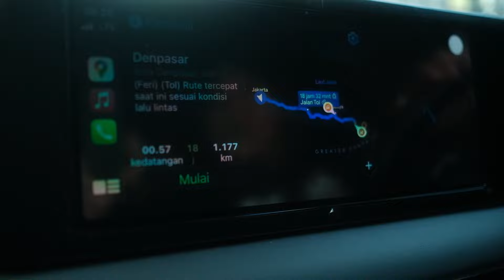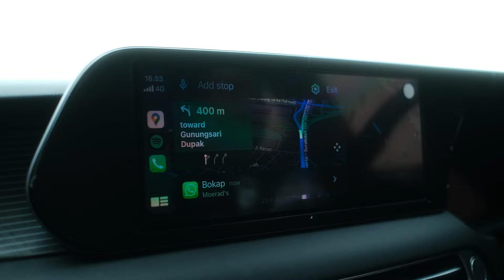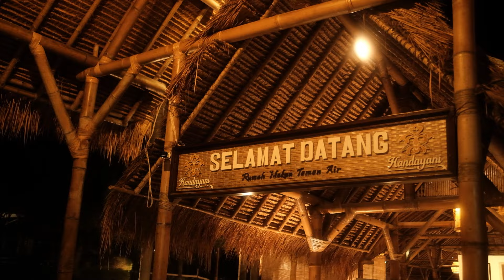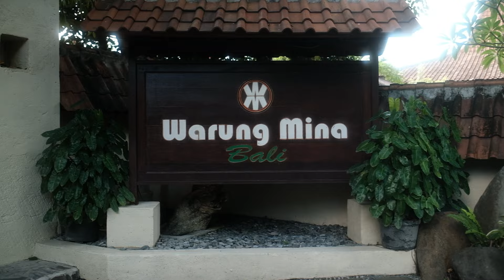KERIWEHAN TIM DARAT VS TIM UDARA MENUJU KE PULAU BALI | FADIPOTRIP: JELAJAH DEWATA EP.1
WELCOME TO FADI VLOG!

Explore Time. Ruang buat gue merangkai tiap trip menjadi memori indah yang tentunya penuh makna.
Dan gue sangat menikmati tiap detik dari perjalanan ini.

Kita tayang tiap Minggu sore. Doain terus biar gak bungkus!

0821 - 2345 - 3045 (WA Only)

Creative Producer : Iftikareen R Soeyatno
Scriptwriter : Zalfa Nadhifah
Cameraman : Zulfikar Budiprakoso, Iftikareen R Soeyatno, Agung Nugroho
Editor : Fauzan Naufal
Host : Fadi Iskandar